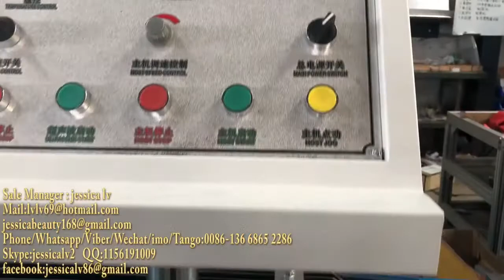hair hat / Non-woven strip bouffant cap/shower hat production line